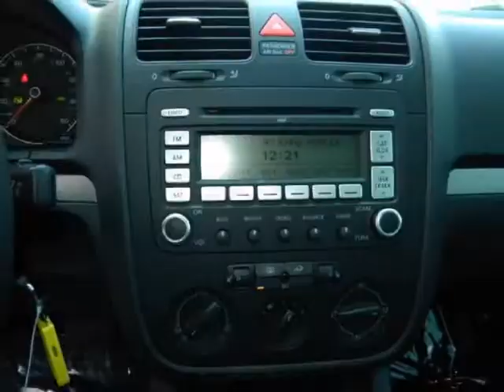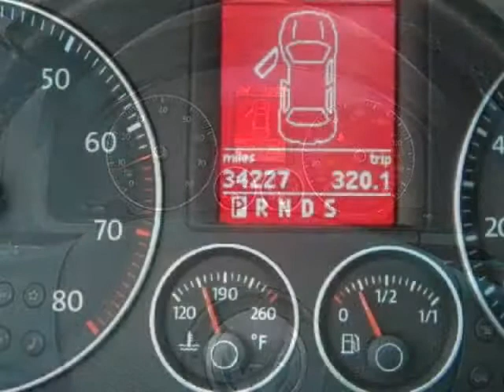09 VW Jetta SE 4dr Auto Satellite Certified Sunroof 1 Owner FL Car Exc Cond!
2009 VOLKSWAGEN Jetta Sedan 4 Door Auto SE

http://

It is a beautiful Candy White Exterior with matching Anthracite v-tex leatherette Interior and handsome Alloy wheels. Car Fax verifies no accidents and it is a One Owner Florida Vehicle. There is a small amount of remaining warranty plus we are offering it Certified Pre Owned with extended warranty benefits. According to information provided to CARFAX, they report this Jetta to be worth more than the current retail book value. This 09 SE is better termed an upscale economy car due to the combination of the convenience options and the great pricing. It is largely attributed to comfort and convenience extras like rear air conditioning vents, an Aux input jack, a Premium VII Stereo with 10 speakers, Satellite Radio and a 6 disc CD/MP3 player for your enjoyment, plus a Tire Pressure Monitoring System. The polished interior and comfortable ride make it one of the most popular Volkswagen models. Its' meticulous build quality shows from bumper to bumper. It is one of the safest, most well built vehicles with 8 way adjustable heated front bucket seats with drivers side power recline. There are variable intermittent wipers, heated power mirrors, power windows, Cruise control, a power sunroof, and power door locks. Feel the difference by driving this 2.5 Liter 5 cylinder engine with a fuel saving 6 speed automatic transmission to experience for yourself the electro-mechanical speed sensitive power steering on the 3 spoke tilt and telescopic leather wrapped steering wheel. The road manners are precise and there is adequate power on tap to handle most situations. I strongly suggest you to quickly call or email Chuck Kennedy at to check availability, it will not last long.

Sarasota, FL